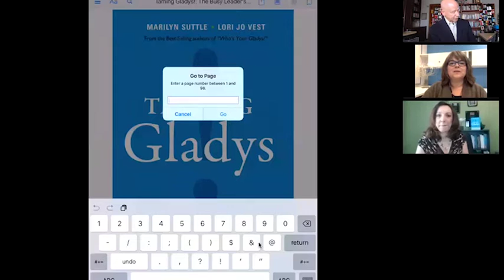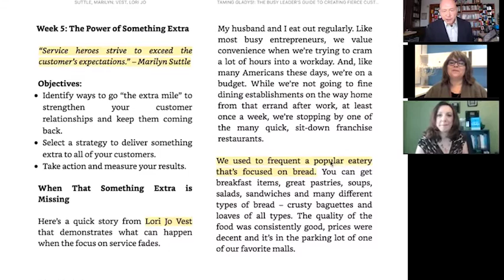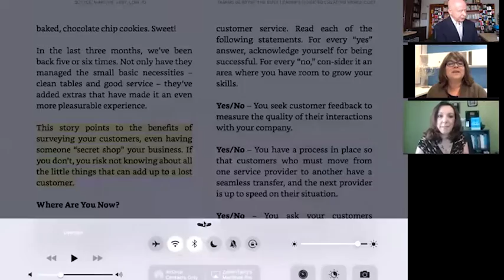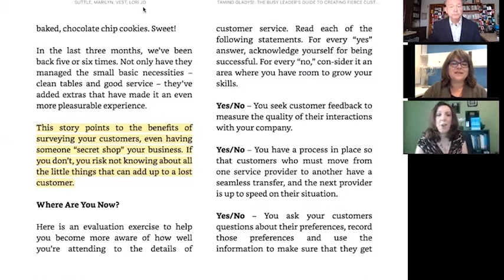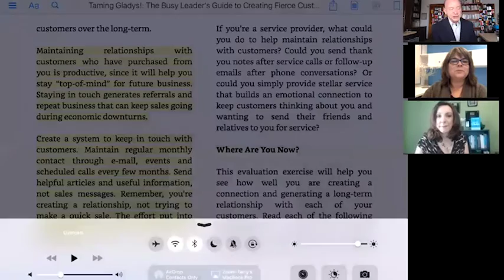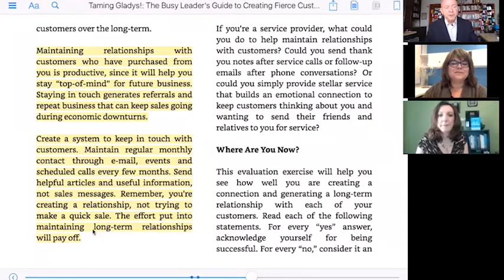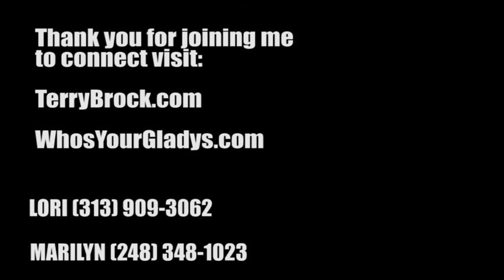Customer Service Today - Marilyn Suttle & Lori Jo Vest talk about Taming Gladys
Taming Gladys is the new book from co-authors Marilyn Suttle and Lori Jo Vest. In this work they deal with customer service which is about Relationship Marketing. Discover new ideas that can help to move you forward in business.

Terry Brock is a Marketing & Technology Keynote Speaker who gives real-world, practical tips on how to generate revenue and increase productivity. He's the former Chief Enterprise Blogger for Skype, former Editor-in-Chief for AT&T's top-rated blog, and is co-author of the best-selling McGraw-Hill book about social media, "Klout Matters." He's an international Speaker Hall of Fame inductee and travels around the world helping business leaders connect with their customers building relationships and increasing business.